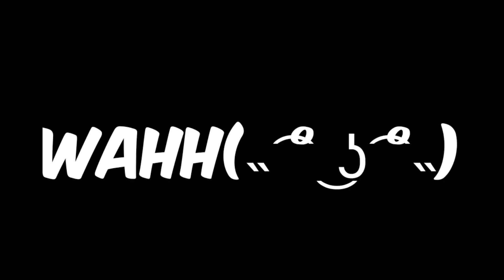mandi berdua sama cewek cantik(˵ ͡° ͜ʖ ͡°˵)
‎@Lord Indra  mandi berdua sama cewek cantik(˵ ͡° ͜ʖ ͡°˵)